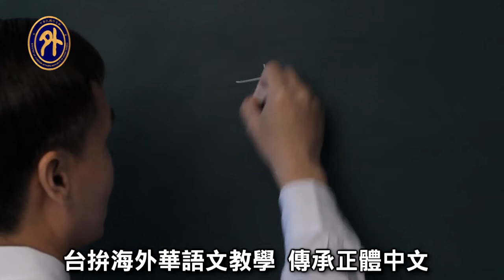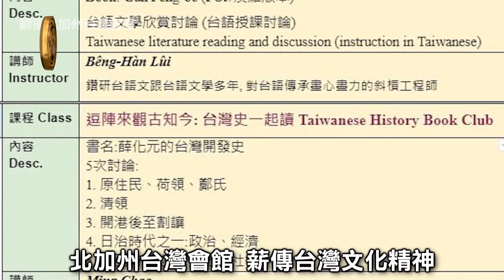台灣拚華語文扎根 美國矽谷設點